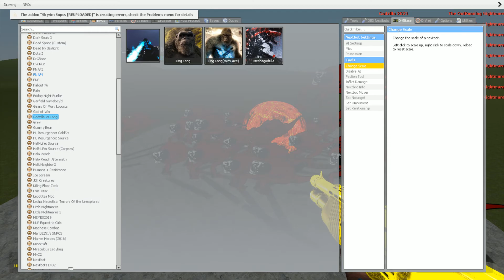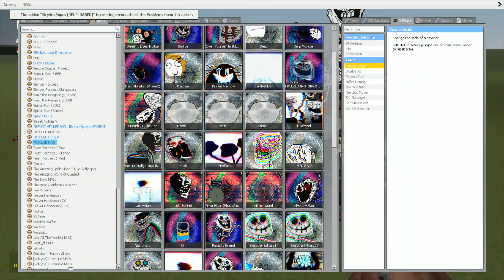Godzilla 2021vs Super Trollge The Out Running Nightmare - Garry's Mod Sandbox!!!